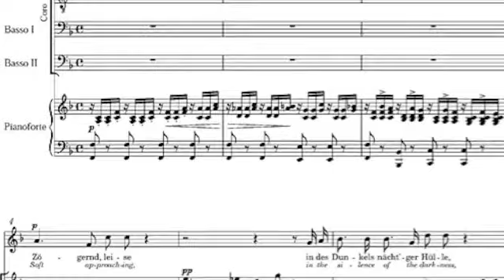Ständchen D.920 per Mezzosoprano, Coro femminile e pianoforte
Teatro di Carbonia, anno 2004 - voci femminili del Gruppo Vocale Cantigos e del Centro Universitario Musicale - Cagliari. Voce solista Barbara Crisponi, direttore e pianista Riccardo Leone.
Registraz. live.